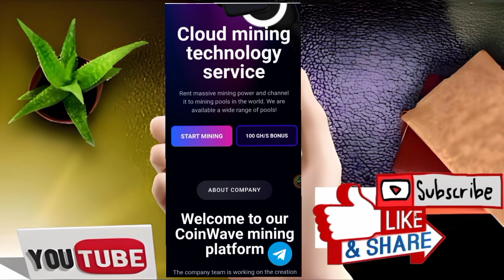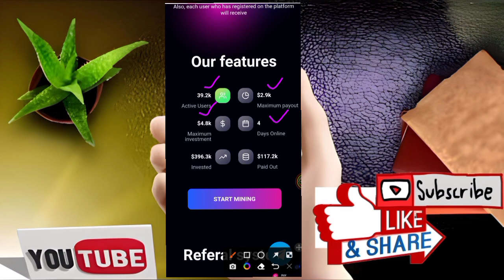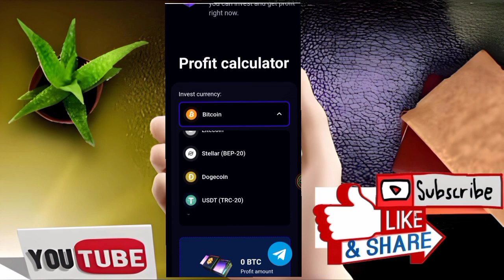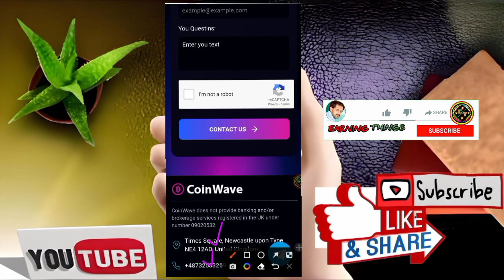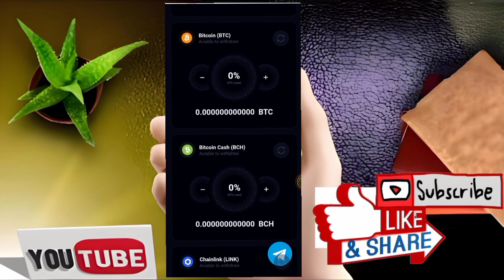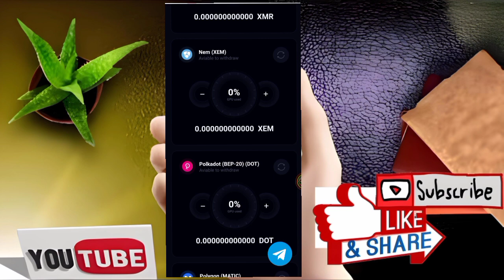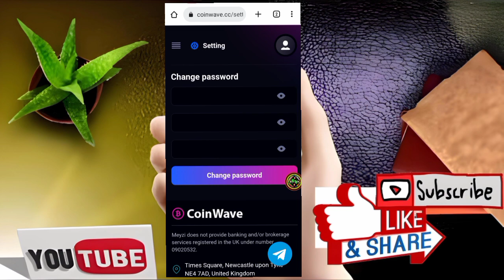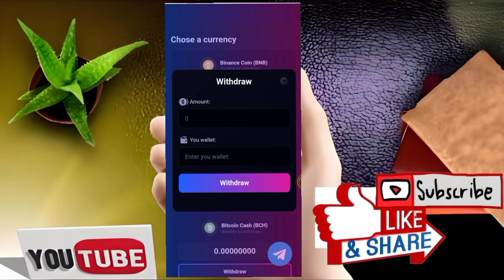Earn Free $10 Bitcoin Daily ! Bitcoin Mining For Free ! Earn crypto without investment Free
easypaisa jazzcash app,
online earning,
make money online,
earning app,
earn money,
earning website,
jazzcash,
paytm